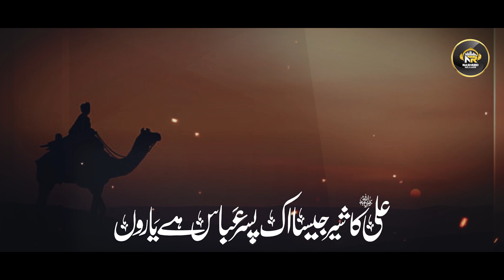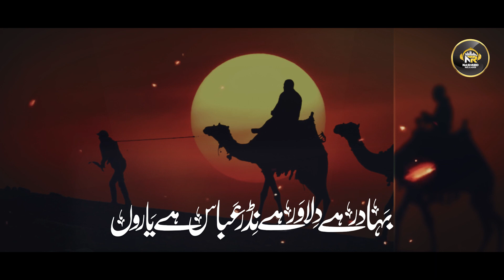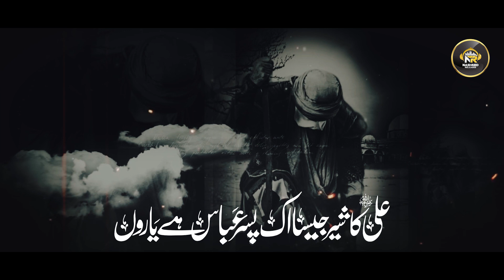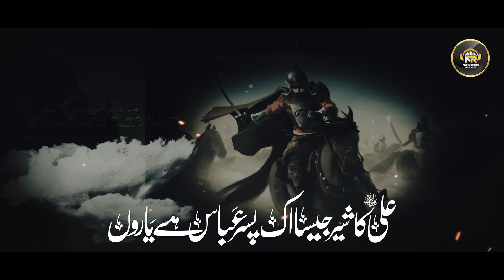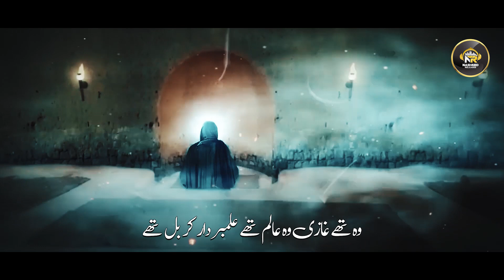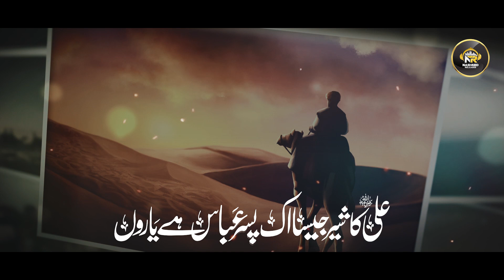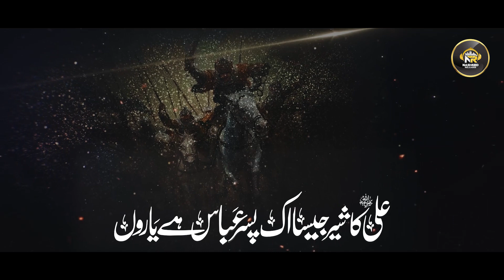Ali Ka Sher | Heart Touching Kalam | Khaleel Brothers | Nasheed Releases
*❱ Nasheed Releases Presents :*

*❱ Credits :*
▪️ *Title* : Ali Ka Sher
▪️ *Artist* : Khaleel Brothers
▪️ *Lyrics* : Syed Ashar Bukhari
▪️ *Audio* : RWDS
▪️ *Video* : Uzair Ahmad
▪️ *Production & Label* : Nasheed Releases

▪️ We do not perform copyright infringement but in case if we have posted any content copyright protected by anybody else, Please feel free to Inform us at: and we will take it down immediately.